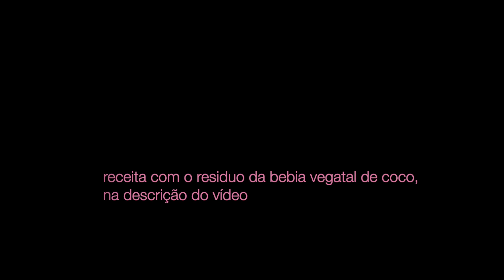BOLO DE CHOCOLATE 4 INGREDIENTES VEGANO RÁPIDO E SEM FORNO | Na Cozinha Com Amor | Susana Ramos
Receita maravilhosa e super rápida para fazer agora que o calor chegou!! Vão adorar esta receita de bolo de chocolate, super refrescante! Só façam!!

A nossa receita de bolo de chocolate

2 cháv. bebida vegetal de coco
3 cháv. flocos finos de aveia
1/3 cháv. xarope de ácer
130 a 150 gr. chocolate meio amargo
pitada de sal e raspas de limão (opcional)

Para aproveitar o residuo da bebida Vegetal

Todo o residuo da bebida vegetal
6 a 7 tâmaras sem caroço
1 c. chá óleo coco solidificado
80 gr amêndoa, caju ou avelãs
raspas de limão(opcional)

Triturar tudo até formar uma pasta. Se estiver muito molhado que não consigam formar bolas, juntar um pouco de flocos de aveia ou de arroz.